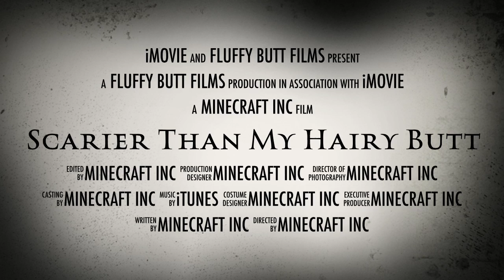Scarier than my hairy butt (trailer)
NOT A REAL BUTT!